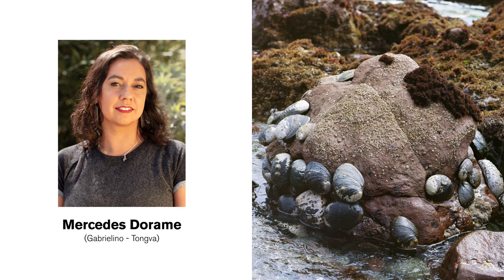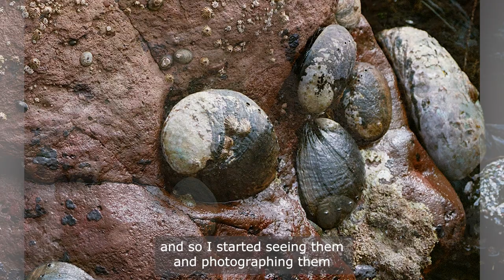Meet the 2023 Eiteljorg Fellows: Mercedes Dorame (Gabrielino Tongva)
Born in Los Angeles, California, Mercedes Dorame, received her MFA from the San Francisco Art Institute and her B.A. degree in American Literature and Culture from UCLA. Her work is in the permanent collections of the Hammer Museum, San Francisco Museum of Modern Art, Triton Museum, Allen Memorial Art Museum, de Saisset Museum, Montblanc Foundation Collection, and Phoebe A. Hearst Museum. Dorame is a faculty member in media and photography at CalArts, and she has shown her work internationally.